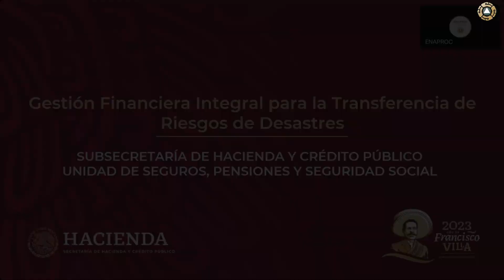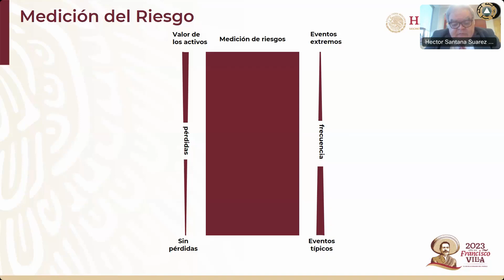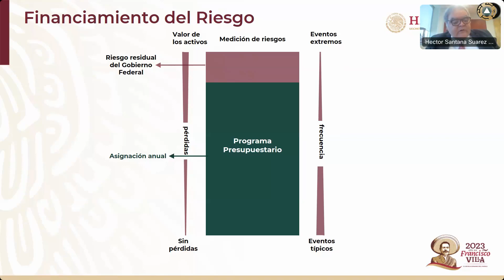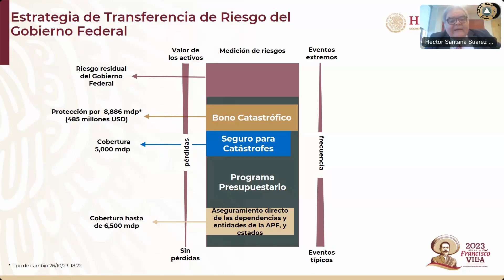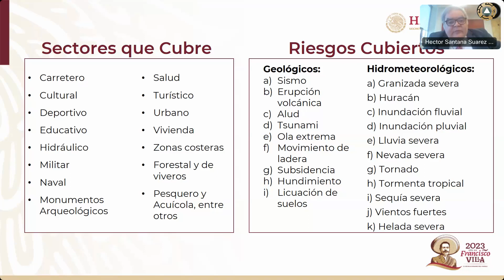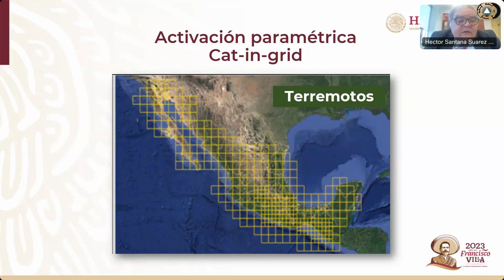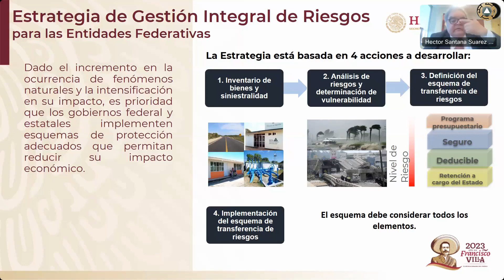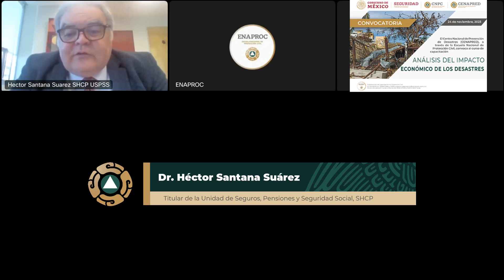Curso: Análisis del impacto económico de los desastres, Tema 2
Curso: Análisis del impacto económico de los desastres 2023
Tema 2: Gestión Financiera Integral para la Transferencia de Riesgos de Desastres
Expositor: Dr. Héctor Santana Suárez
Titular de la Unidad de Seguros, Pensiones y Seguridad Social de la SHCP